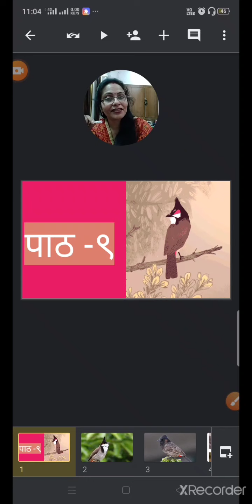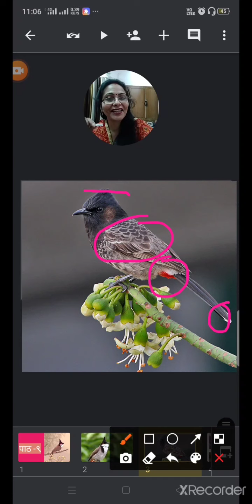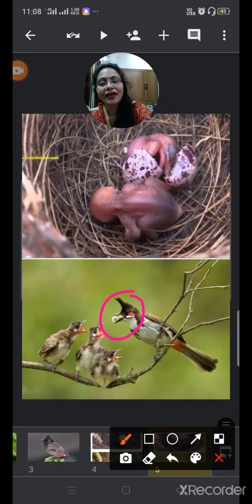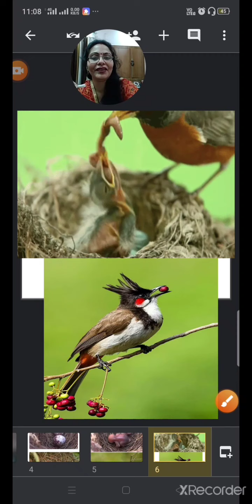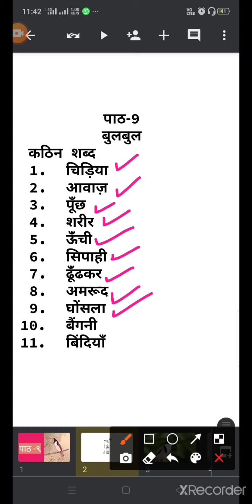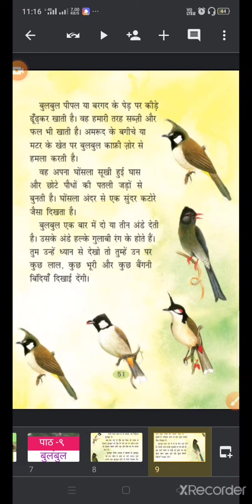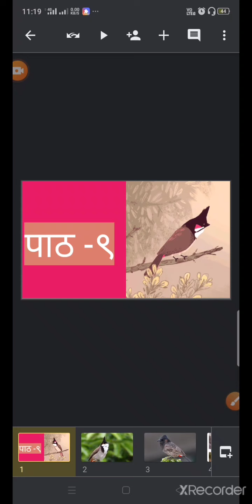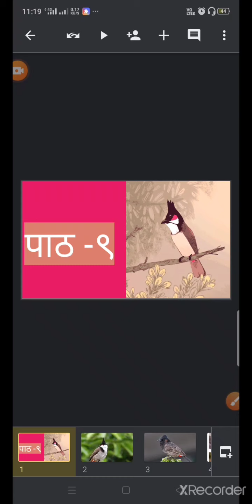cl2 हिंदी पाठ 9 बुलबुल भाग 1 221020